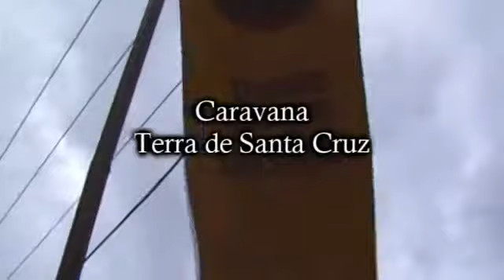"Não tem nada de direitos humanos!", diz potiguar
VÍDEO ENVIADO EM 23/01/2011 PELO CANAL INSTITUTOPCO

Jovem potiguar, ao ver a Caravana Terra de Santa Cruz, emite seu juízo a respeito do PNDH-3. Mais um exemplo de repulsa a esse programa antiBrasil